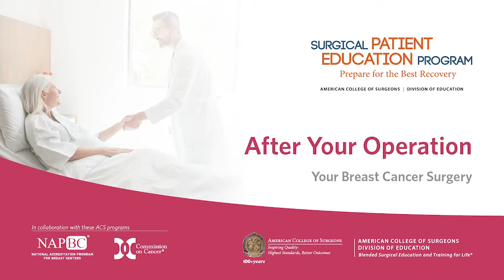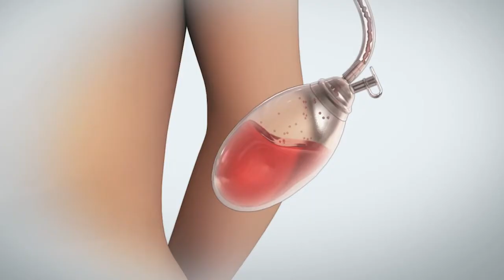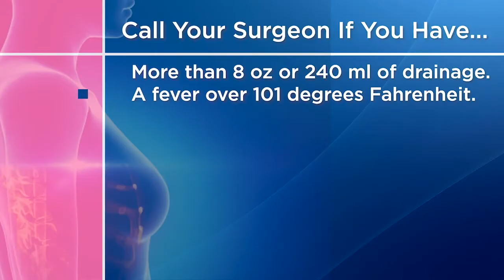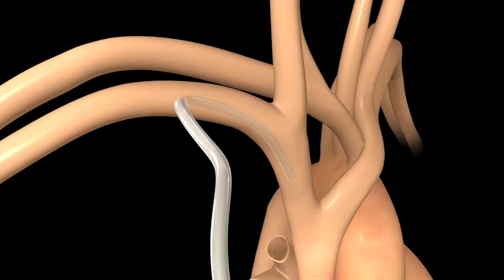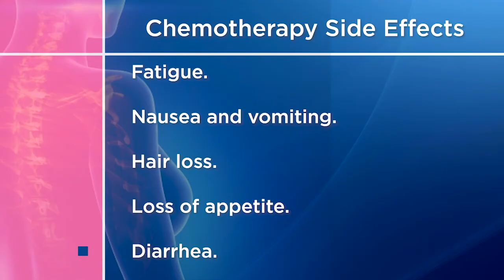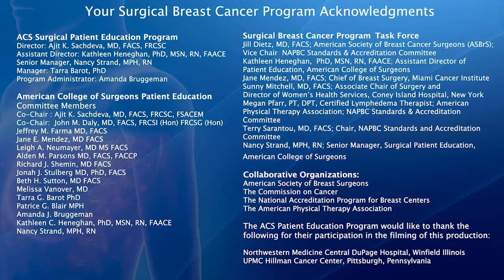Your Breast Cancer Surgery Program: After Your Operation